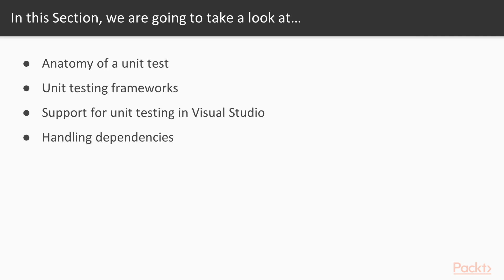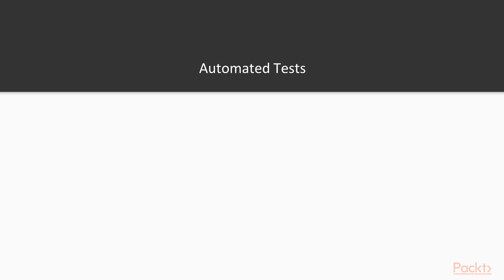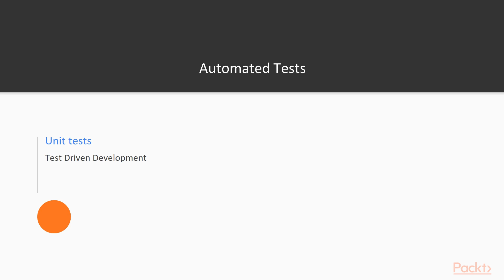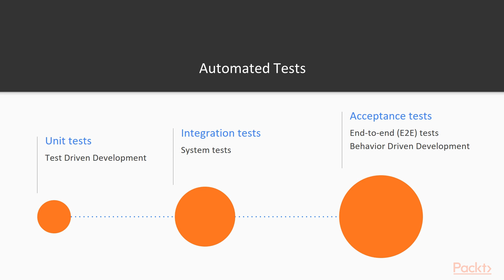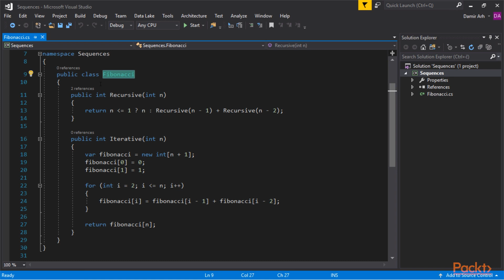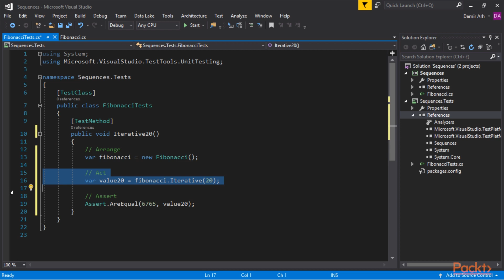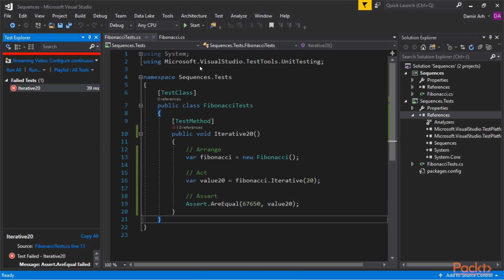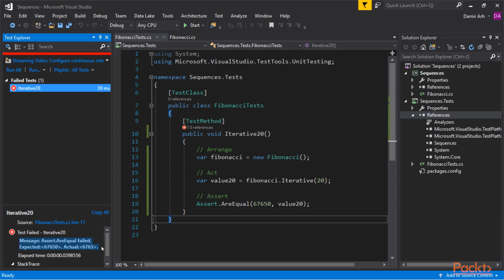Debugging and Unit Testing in Visual Studio 2017 : Writing Your First Unit Test | packtpub.com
Automated testing is the most effective way for ensuring software quality. Unit tests are scoped at a single unit of code.
• Differentiate between different types of tests
• Correct structuring a unit test
• Run a unit test in Visual Studio